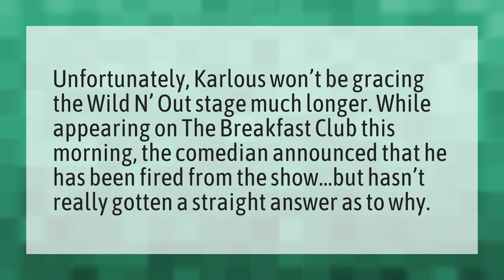Did Karlous Miller get fired again?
Dc Young Fly 24 Hours • Did Karlous Miller get fired again?